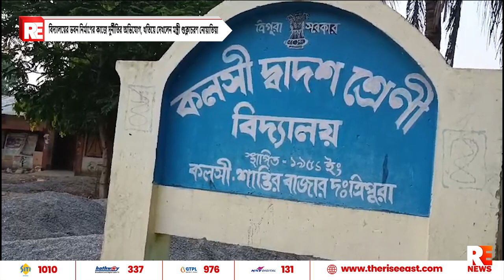বিদ্যালয়ের ভবন নির্মাণের কাজে দুর্নীতির অভিযোগ, খতিয়ে দেখলেন মন্ত্রী শুক্লাচরণ নোয়াতিয়া